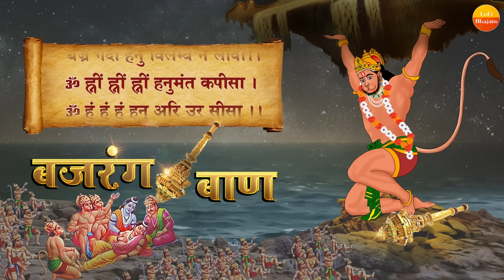Lofi Version | Bajrang Baan (बजरंग बाण) With Lyrics - Rasraj Ji Maharaj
► Album - Bajrang Baan (Lofi)
► Song - Bajrang Baan (Lofi)
► Singer - Rasraj Ji Maharaj
► Music - Baljeet Singh Chahal
► Lyrics - Traditional
► Concept By Utsav Aggarwal
4455-DVT_VNM/3585-TDVT-4455

श्री बजरंग बाण का पाठ

दोहा :
निश्चय प्रेम प्रतीति ते, बिनय करैं सनमान।
तेहि के कारज सकल शुभ, सिद्ध करैं हनुमान॥

चौपाई :
जय हनुमंत संत हितकारी। सुन लीजै प्रभु अरज हमारी॥
जन के काज बिलंब न कीजै। आतुर दौरि महा सुख दीजै॥
जैसे कूदि सिंधु महिपारा। सुरसा बदन पैठि बिस्तारा॥
आगे जाय लंकिनी रोका। मारेहु लात गई सुरलोका॥

जाय बिभीषन को सुख दीन्हा। सीता निरखि परमपद लीन्हा॥
बाग उजारि सिंधु महँ बोरा। अति आतुर जमकातर तोरा॥

अक्षय कुमार मारि संहारा। लूम लपेटि लंक को जारा॥
लाह समान लंक जरि गई। जय जय धुनि सुरपुर नभ भई॥
अब बिलंब केहि कारन स्वामी। कृपा करहु उर अंतरयामी॥
जय जय लखन प्रान के दाता। आतुर ह्वै दुख करहु निपाता॥
जै हनुमान जयति बल-सागर। सुर-समूह-समरथ भट-नागर॥
ॐ ह्नीं ह्नीं ह्नीं हनुमंत कपीसा। ॐ हुं हुं हुं हनु अरि उर सीसा॥
जय अंजनि कुमार बलवंता। शंकरसुवन बीर हनुमंता॥
बदन कराल काल-कुल-घालक। राम सहाय सदा प्रतिपालक॥
भूत, प्रेत, पिसाच निसाचर। अगिन बेताल काल मारी मर॥
इन्हें मारु, तोहि सपथ राम की। राखु नाथ मरजाद नाम की॥
सत्य होहु हरि सपथ पाइ कै। राम दूत धरु मारु धाइ कै॥
जय जय जय हनुमंत अगाधा। दुख पावत जन केहि अपराधा॥
पूजा जप तप नेम अचारा। नहिं जानत कछु दास तुम्हारा॥
बन उपबन मग गिरि गृह माहीं। तुम्हरे बल हौं डरपत नाहीं॥
जनकसुता हरि दास कहावौ। ताकी सपथ बिलंब न लावौ॥
जै जै जै धुनि होत अकासा। सुमिरत होय दुसह दुख नासा॥
चरन पकरि, कर जोरि मनावौं। यहि औसर अब केहि गोहरावौं॥
उठु, उठु, चलु, तोहि राम दुहाई। पायँ परौं, कर जोरि मनाई॥
ॐ चं चं चं चं चपल चलंता। ॐ हनु हनु हनु हनु हनुमंता॥
ॐ हं हं हाँक देत कपि चंचल। ॐ सं सं सहमि पराने खल-दल॥
अपने जन को तुरत उबारौ। सुमिरत होय आनंद हमारौ॥
यह बजरंग-बाण जेहि मारै। ताहि कहौ फिरि कवन उबारै॥
पाठ करै बजरंग-बाण की। हनुमत रक्षा करै प्रान की॥
यह बजरंग बाण जो जापैं। तासों भूत-प्रेत सब कापैं॥
धूप देय जो जपै हमेसा। ताके तन नहिं रहै कलेसा॥

दोहा :
उर प्रतीति दृढ़, सरन ह्वै, पाठ करै धरि ध्यान।
बाधा सब हर, करैं सब काम सफल हनुमान॥